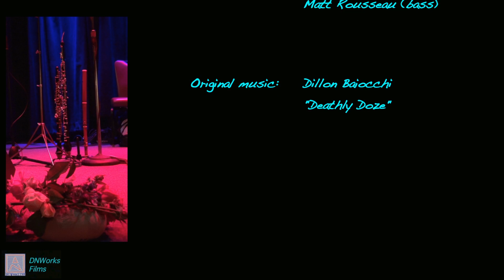Dillon Baiocchi Band - Deathly Doze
The Dillon Baiocchi Band performing Dillon's original composition "Deathly Doze". Performance was at Don Quixote's in Felton, CA on Aug. 22 2012.Filming and publication of the performance was by DNWorks Films and was done with the artist's approval.

The band:
Dillon Baiocchi (alto sax)
Sammy Bronowski (tenor sax)
Rory Matthews (guitar)
Franky Rousseau (guitar)
Matt Rousseau (bass)